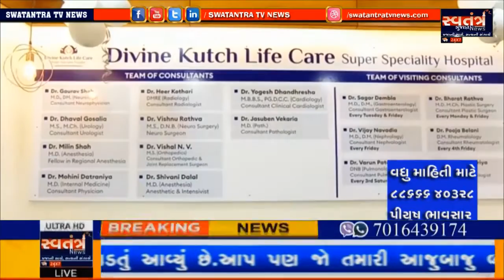RADHANPUR || જલારામ પાર્ટી પ્લોટ ખાતે ભાજપની ગૌરવ યાત્રાને લઈને વિશાળ સભા યોજાઈ | SWATANTRA TV NEWS